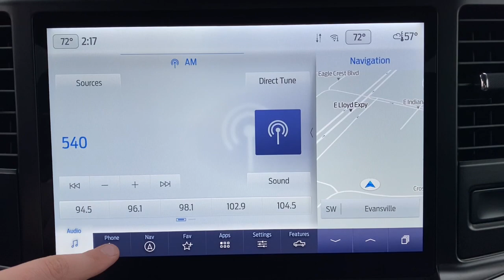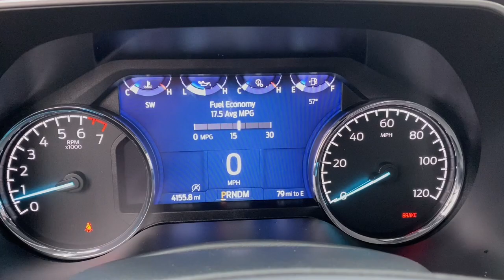2023 Ford F-150 Evansville, Boonville, Newburgh, Henderson, Princeton, IN TBL62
Agate Black Metallic New 2023 Ford F-150 XL available in Evansville, Indiana at Town and Country Ford. Servicing the Boonville, Newburgh, Henderson and Princeton, IN area.

7720 E. Division St